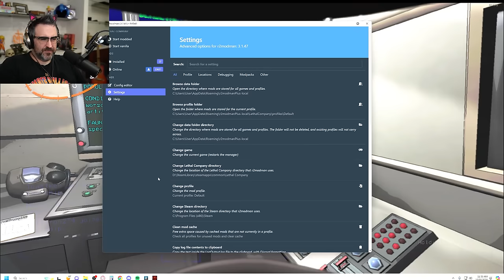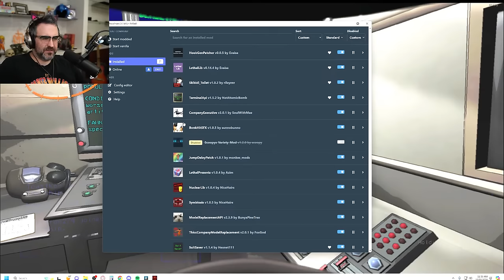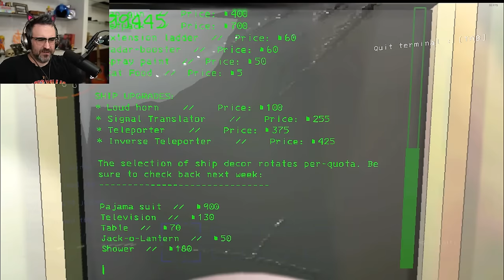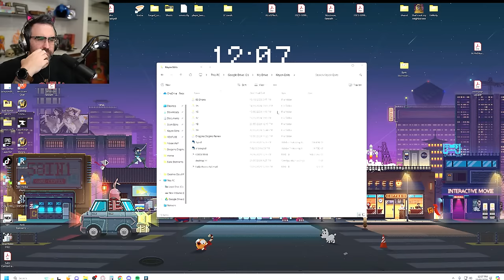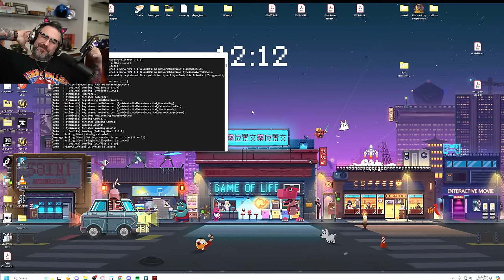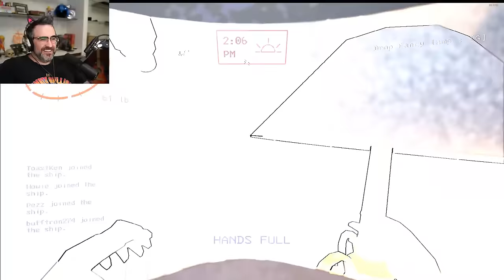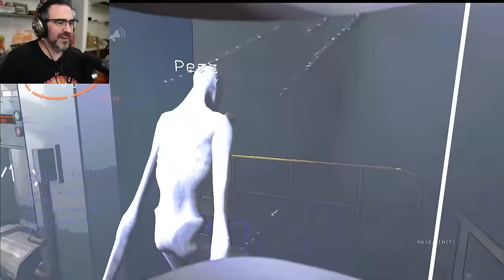🔴LETHAL COMPANY #1 For the Company